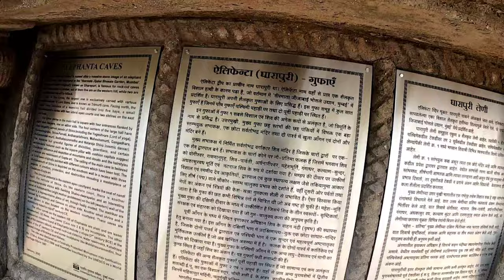Elephanta Caves समुंद्र के बिच में है 😱 | Mumbai To Elephanta Caves by Boat Ferry | GateWay of India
The Elephanta Caves are a collection of cave temples predominantly dedicated to the Hindu god Shiva. They are on Elephanta Island, or Gharapuri (literally "the city of caves"), in Mumbai Harbour, 10 kilometres 6.2 mi east of Mumbai in the Indian state of Maharashtra. The island, about 2 kilometres 1.2 mi west of the Jawaharlal Nehru Port, consists of five Hindu caves, a few Buddhist stupa mounds that date back to the 2nd century BCE, and two Buddhist caves with water tanks.

The Elephanta Caves contain rock cut stone sculptures, mostly in high relief, that show syncretism of Hindu and Buddhist ideas and iconography. The caves are hewn from solid basalt rock. Except for a few exceptions, much of the artwork is defaced and damaged. The main temple's orientation as well as the relative location of other temples are placed in a mandala pattern. The carvings narrate Hindu mythologies, with the large monolithic 5.45 metres (17.9 ft) Trimurti Sadashiva (three-faced Shiva), Nataraja (Lord of dance) and Yogishvara (Lord of Yoga) being the most celebrated.

These date to between the 5th and 9th centuries, and scholars attribute them to various Hindu dynasties. They are most commonly placed between the 5th and 7th centuries. Many scholars consider them to have been completed by about 550 CE.